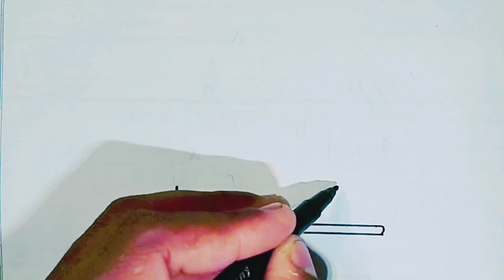How to draw a cute colour birthday cake । cake drawing easy step by step । Artist Saket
Your Queries👉

Drawing
Drawing video